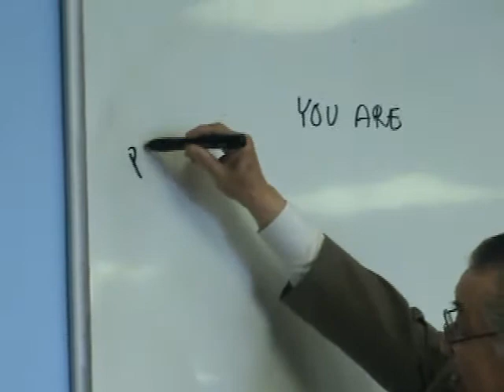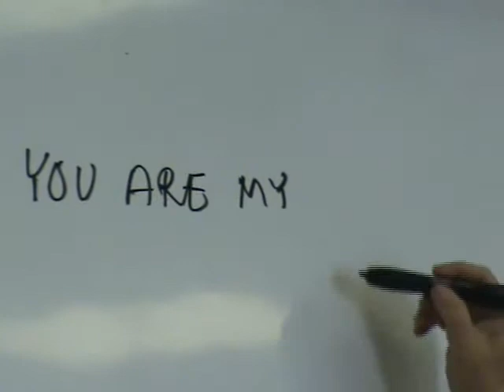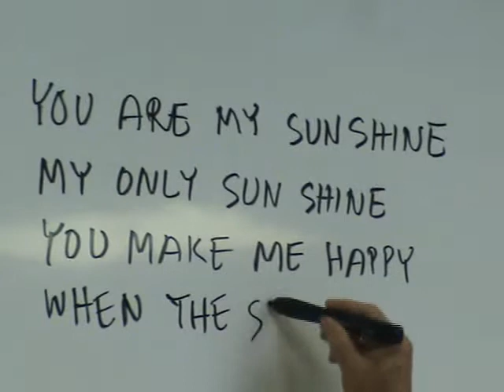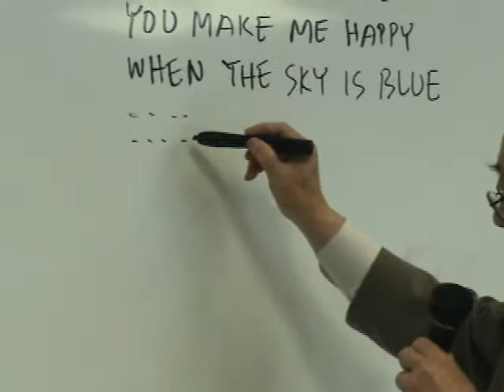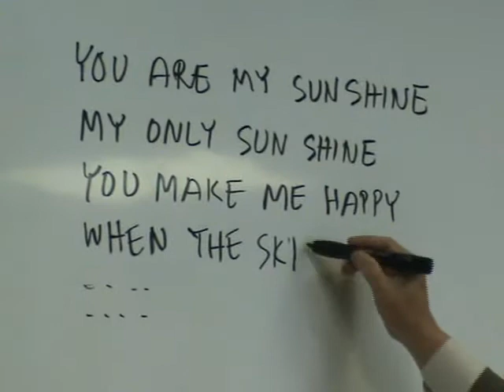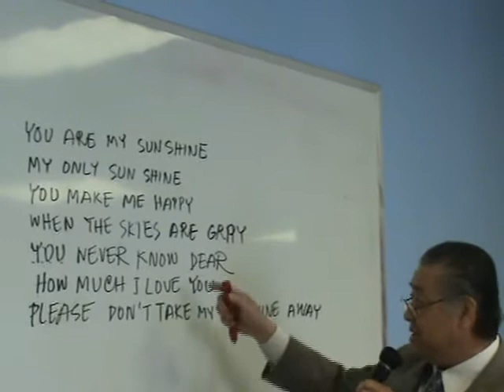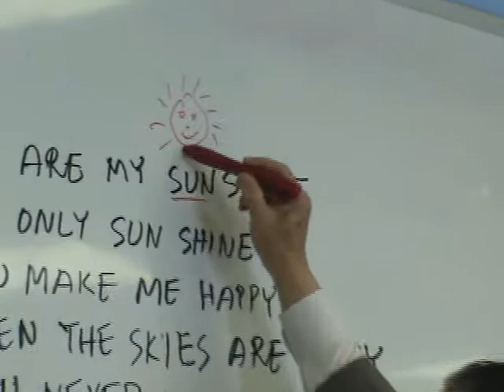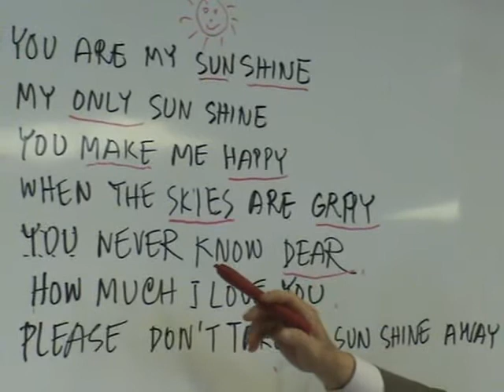Anh Van Dam Thoai QM 2009-03-15 (1-5)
Anh Van Dam Thoai QM